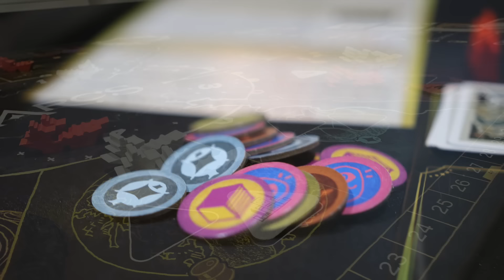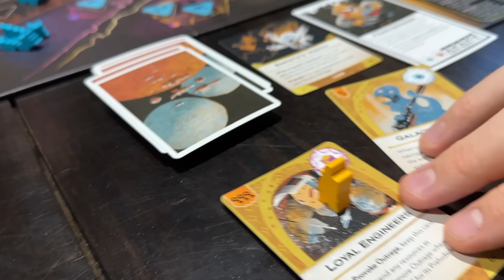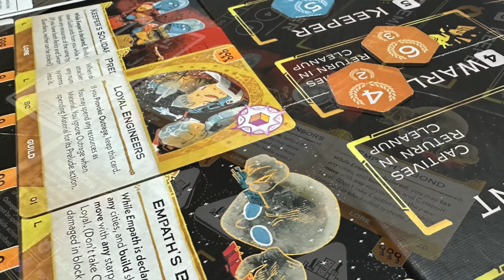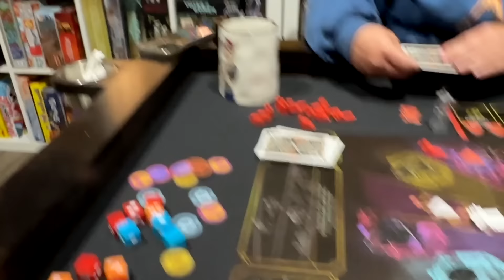Arcs may be Leder's best game yet - TCbH Review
00:00 - Intro and blighted reach
01:43 - Game concept & overview
03:00 - Taking actions
05:46 - Declarative scoriae via ambitions
07:06 - 2 player
08:26 - Asymmetry, expert craft, and critical odds and ends
10:55 - Final thoughts